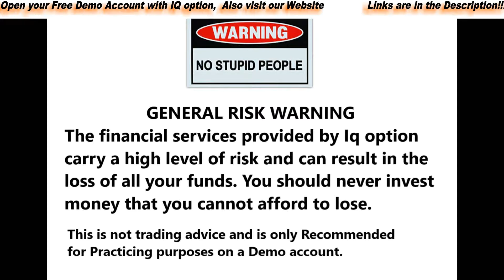Reward Yourself if You Hit Your Targets - Trading Motivation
Today I'm going to talk about some important tips about trading. If you are a new trader then you can consider these as advice.

Many new traders face different restrictions in their way of trading. In this video, I will give you some advice as a trader which will definitely help you to reach your desired goal.

GENERAL RISK WARNING
The financial services provided by IQ option carry a high level of risk and can result in the loss of all your funds. You should never invest money that you cannot afford to lose.